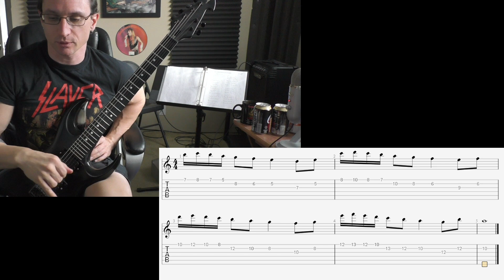Brent H. Video Recap 12-8-21